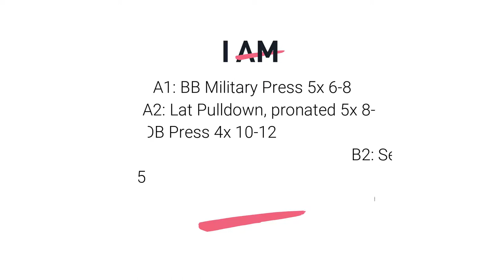Upper Body Workout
Target your shoulders, back and arms with this push/pull Upper Body workout. Presented by Anna McManamey - Fitness & Nutrition Coach, and WBFF Pro Bikini Athlete.

Outfit: Ryderwear NeoNude 2.0 in tangerine/khaki.
Save 10% with code "ANNAM10"